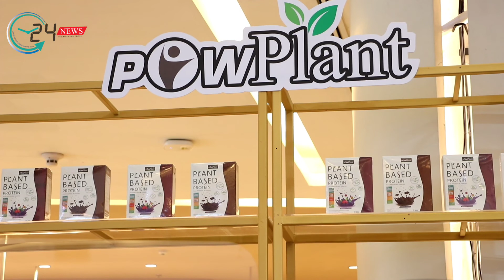ฉลองครบรอบ12ปี ทำตาสองชั้นเทคนิคหมอรวงข้าว ้าวสู่ความสำเร็จและสร้างมาตรฐานความงามรอบดวงตา